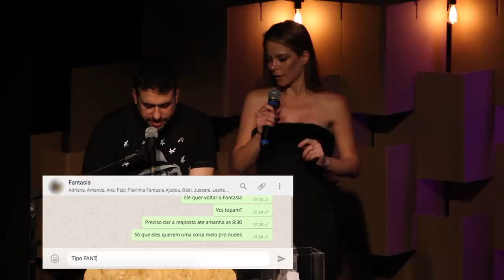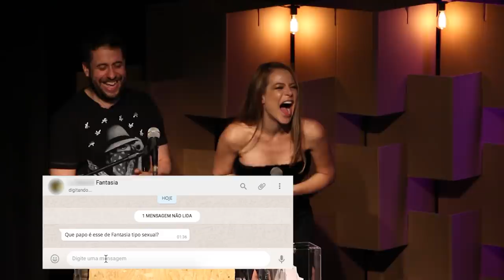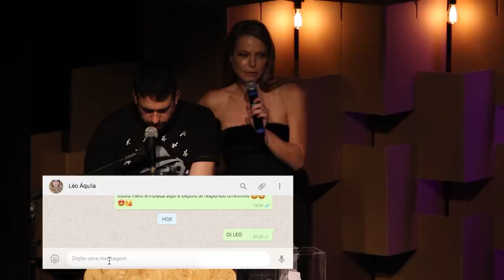WEBBULLYING #213 - VOLTEI COM O FANSTASIA, C/ JACKELINE PETKOVIC (São Paulo, SP)